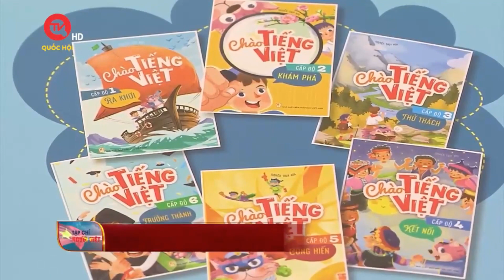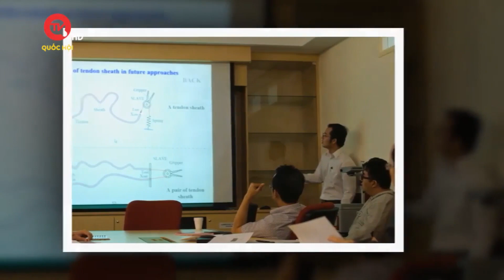Tạp Chí Người Việt Số 5-Truyền Hình Quốc Hội VN-TS Đỗ Thanh Nhỏ